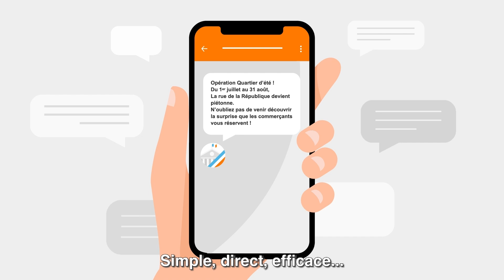Orange présente : le SMS enrichi par Contact Everyone - Collectivités locales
Réinventez vos campagnes et opérations commerciales grâce à la nouvelle fonctionnalité de Contact Everyone : le SMS enrichi. Découvrez en images comment informer instantanément tous vos clients avec un contenu dynamique et personnalisé ! Une solution de messaging mobile d'Orange Business Services.